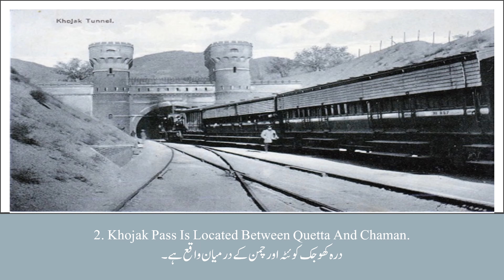Part 4 "Exploring the World's Most Thrilling Mountain Passes | Do You Know?"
Welcome to doyouknow? - your ultimate destination for unraveling the mysteries and marvels of our planet Earth. Join us as we embark on an exhilarating journey through the awe-inspiring world of mountain passes. From the towering peaks to the winding roads, we uncover the secrets hidden within these natural wonders. Our channel is your guide to understanding the geological, ecological, and cultural significance of mountain passes around the globe. Whether you're a seasoned adventurer or an armchair explorer, prepare to be captivated by the breathtaking vistas and fascinating stories that await you.